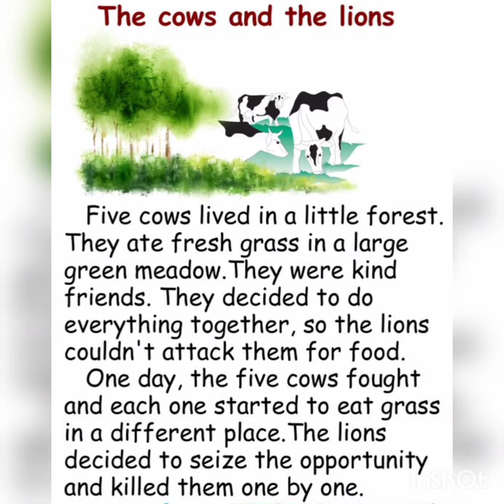The cows and the lions # short story